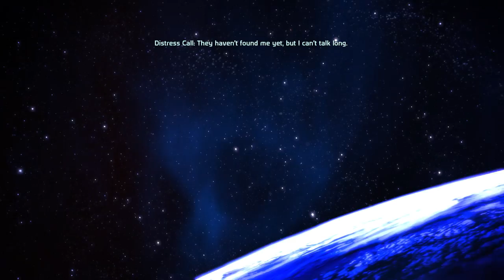Let's Play Mass Effect - Part 19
the blackest mako